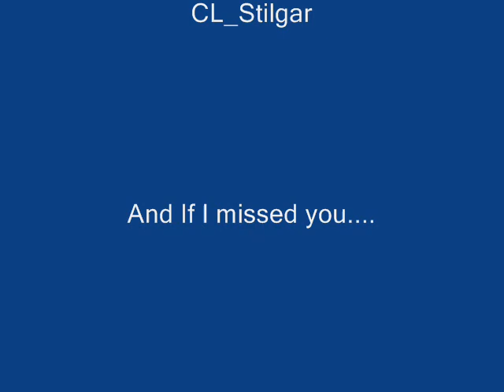Our Town - VMK Version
Hey, Sr.Penguin here, with another movie! This time, with James Taylor's "Our Town". Enjoy :)